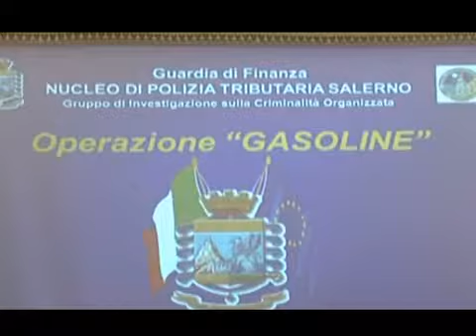Operazione "Gasoline", GdF Salerno sgomina organizzazione criminale